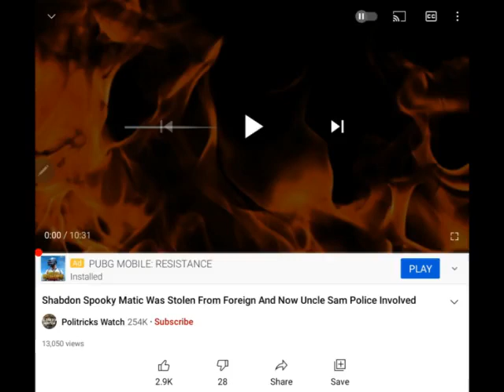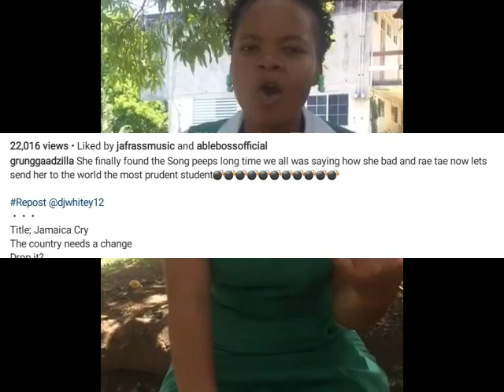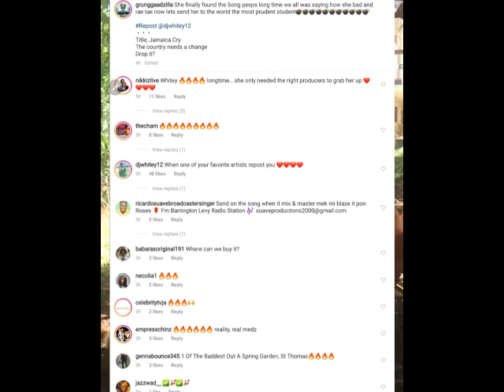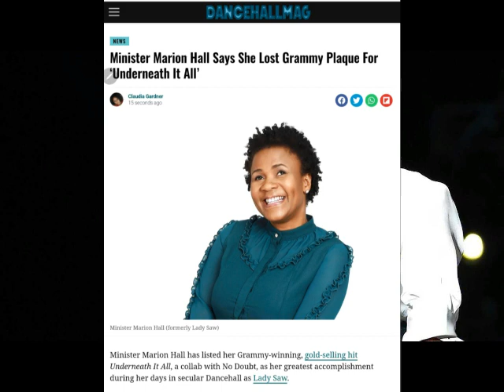(BREAKING NEWS) P0LICE GETS INVOLVED | SHABDON RE ARRE$TED | BOUNTY K!LLER ENDORSE DJ WHITEY |CURRIE